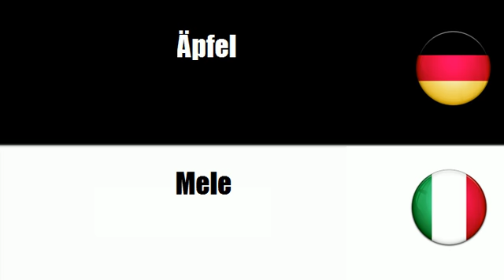Italienisch lernen = Äpfel